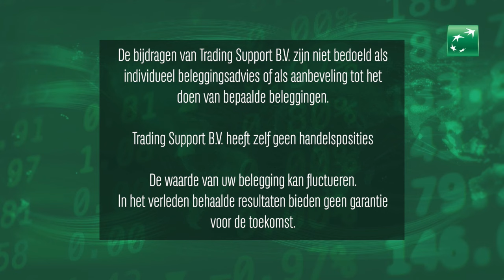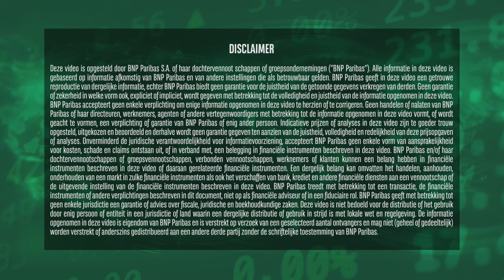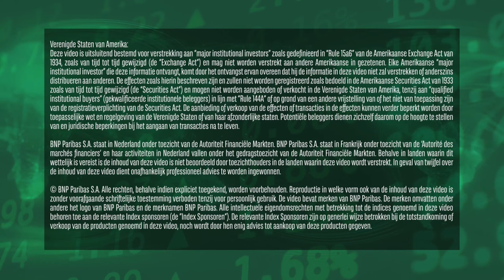Tesla, Intel, Signify, WDP en Corbion | 26 januari 2024 | Markets Update van BNP Paribas Markets